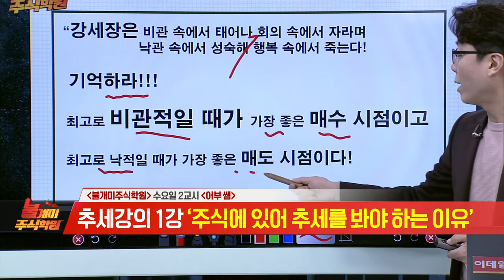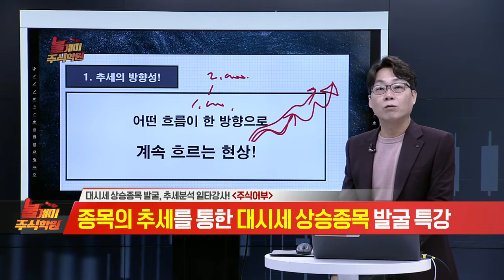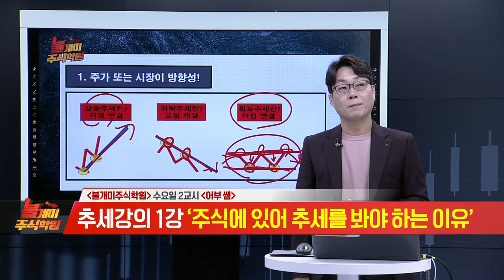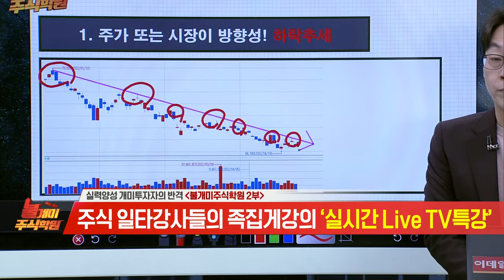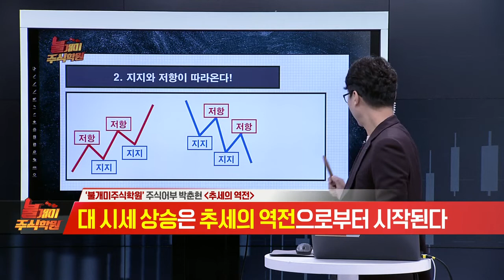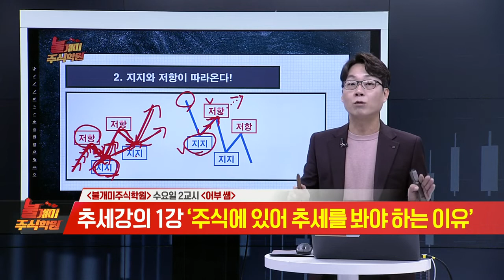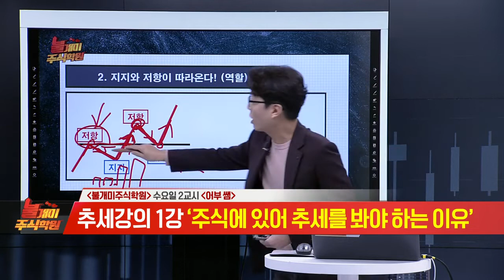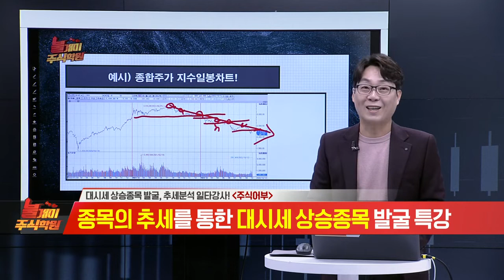불개미 주식학원 2교시 20221012